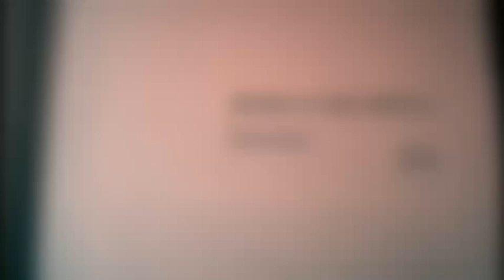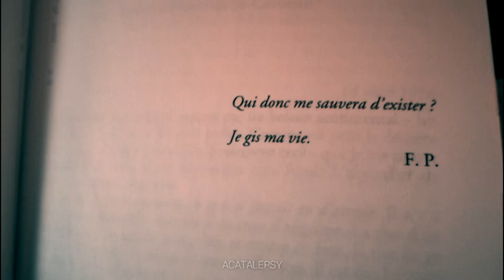Lecture, Le livre de l'intranquilité de F. Pessoa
Texte de l'extrait...

Je vous écris aujourd’hui, poussé par un besoin sentimental — un désir aigu et douloureux de vous parler. Comme on peut le déduire facilement, je n’ai rien à vous dire. Seulement ceci — que je me trouve aujourd’hui au fond d’une dépression sans fond. L’absurdité de l’expression parlera pour moi.
Je suis dans un de ces jours où je n’ai jamais eu d’avenir. Il n’y a qu’un présent immobile, encerclé d’un mur d’angoisse. La rive d’en face du fleuve n’est jamais, puisqu’elle se trouve en face, la rive de ce côté-ci ; c’est là toute la raison de mes souffrances. Il est des bateaux qui aborderont à bien des ports, mais aucun n’abordera à celui où la vie cesse de faire souffrir, et il n’est pas de quai où l’on puisse oublier. Tout cela s’est passé voici bien longtemps, mais ma tristesse est plus ancienne encore.
En ces jours de l’âme comme celui que je vis aujourd’hui, je sens, avec toute la conscience de mon corps, combien je suis l’enfant douloureux malmené par la vie. On m’a mis dans un coin, d’où j’entends les autres jouer. Je sens dans mes mains le jouet cassé qu’on m’a donné, avec une ironie dérisoire. Aujourd’hui 14 mars, à neuf heures dix du soir, voilà toute la saveur, voilà toute la valeur de ma vie.
Dans le jardin que j’aperçois, par les fenêtres silencieuses de mon incarcération, on a lancé toutes les balançoires par-dessus les branches, d’où elles pendent maintenant ; elles sont enroulées tout là-haut ; ainsi l’idée d’une fuite imaginaire ne peut même pas s’aider des balançoires, pour me faire passer le temps.
Tel est plus ou moins, mais sans style, mon état d’âme en ce moment. Je suis comme la Veilleuse du Marin, les yeux me brûlent d’avoir pensé à pleurer. La vie me fait mal à petit bruit, à petites gorgées, par les interstices. Tout cela est imprimé en caractères tout petits, dans un livre dont la brochure se défait déjà..."

Fernando Pessoa, Le Livre de l'intranquilité.